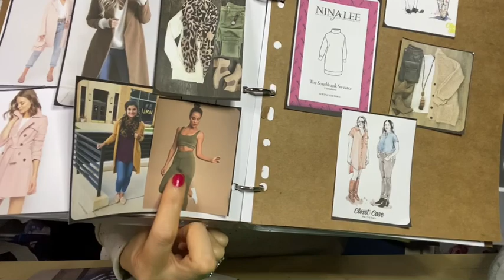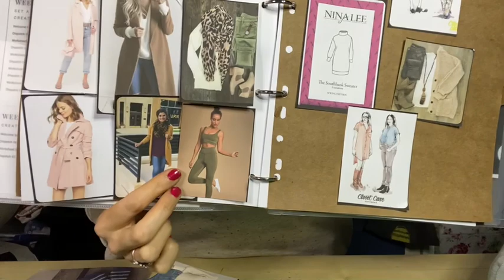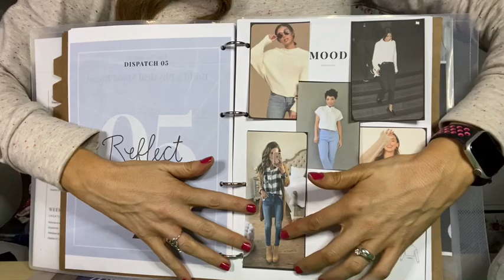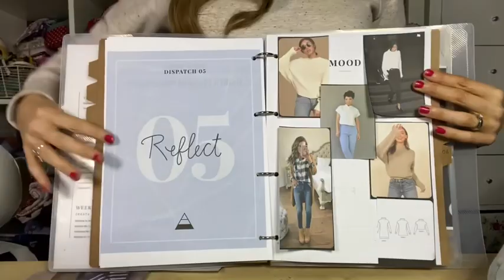Sewing Vlog, what I’ve been up to! 3rd February 2021 Plus Scrunchie demo